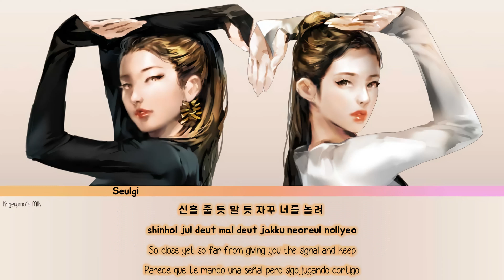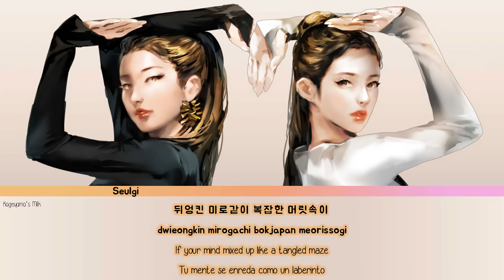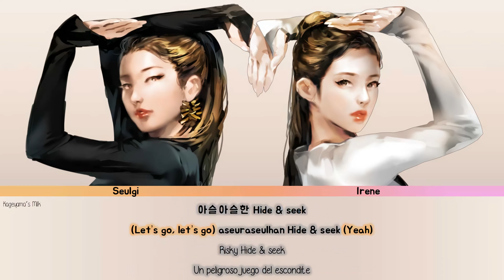Red Velvet - IRENE & SEULGI 'Naughty' | Han/Rom/Eng/Esp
Monster
Red Velvet
레드벨벳
❤️IRENE
💛SEULGI
Lyrics/작사: 제이큐 (JQ), 이연지(makeumine works)
Composer/작곡: Moonshine, Louise Frick Sveen, Charite Viken
Arranger/편곡: Moonshine, 유영진

Eng: ZF Team (KosmoSub)
Info: music.naver

Fanart: Créditos a su autor

red velvet

seulgi
irene
aseul